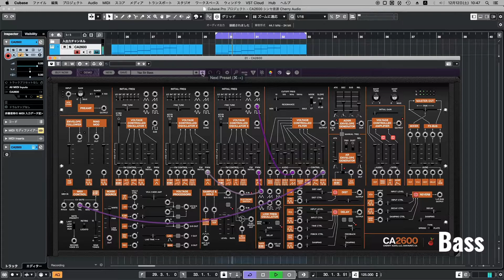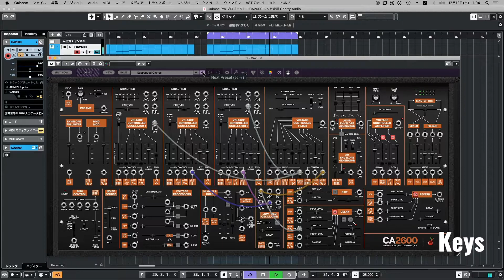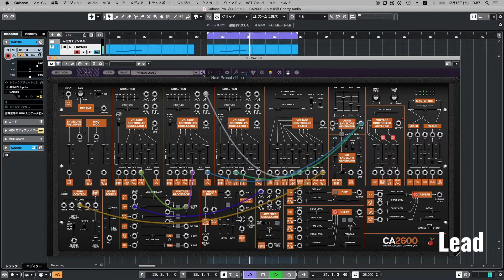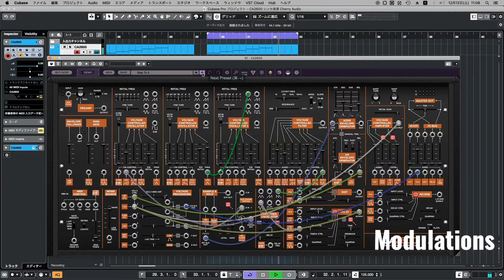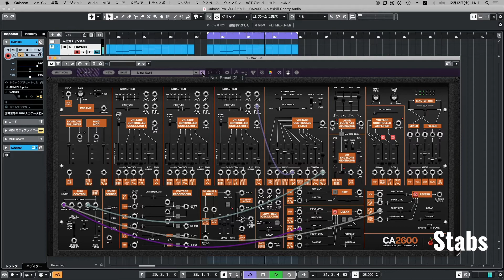【Preset】CA2600 シンセ音源 Cherry Audio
0:00 Bass
7:05 Keys
8:53 Lead
13:03 Modulations
14:58 Stabs